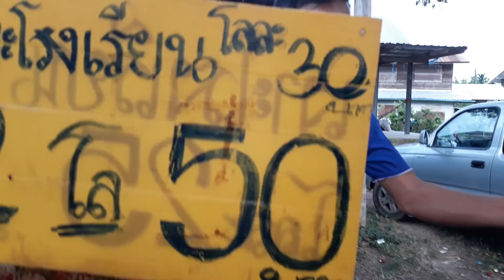ตะลุยตลาดคลองถม สายหาแนวกินแลงมาเด้อครับผม.